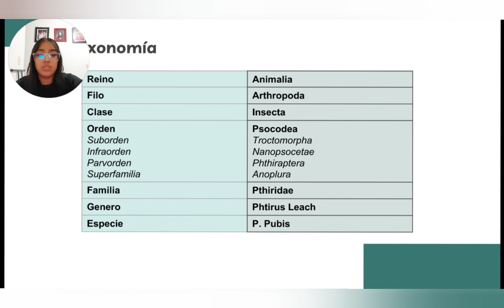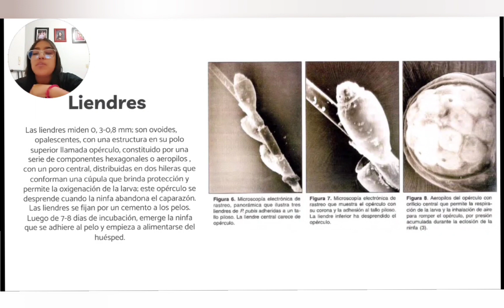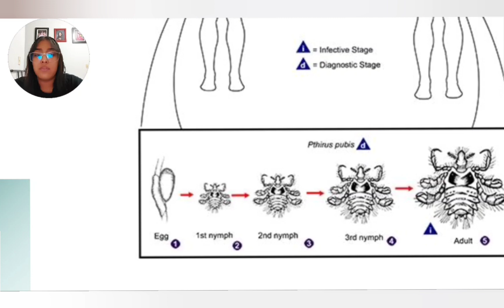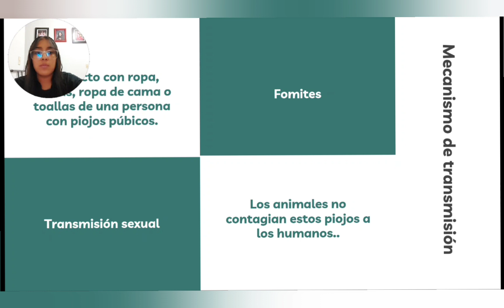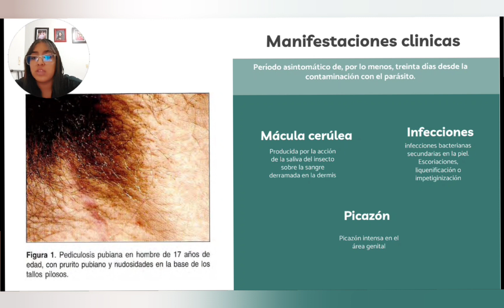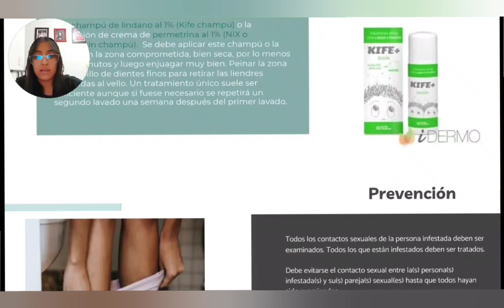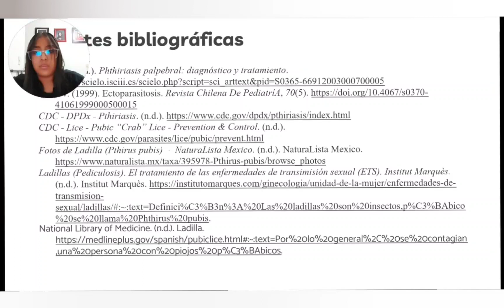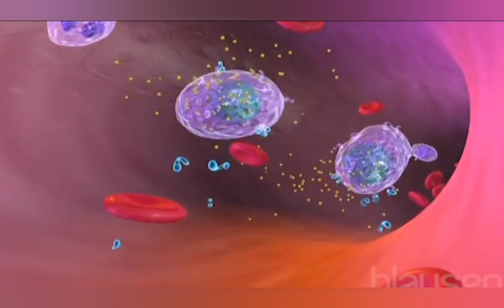Pthirus Pubis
presentación Parasitologia